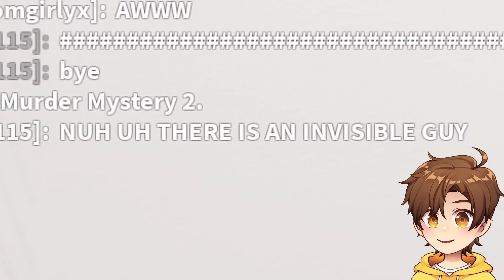i'm INVISIBLE in Roblox...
today in Roblox i use glitches to become invisible and win games in mm2